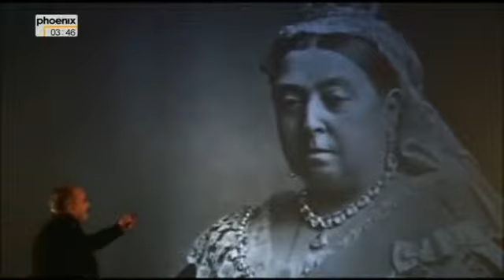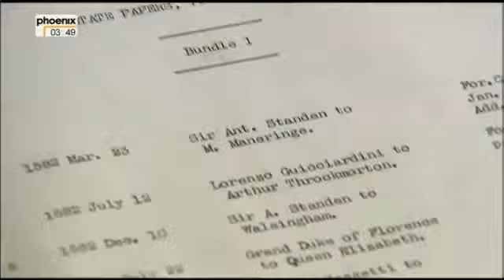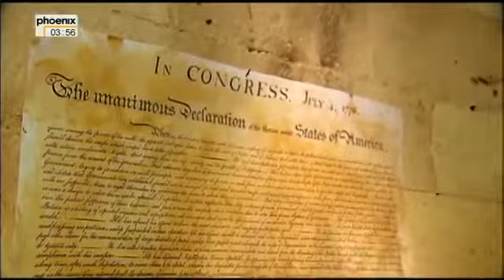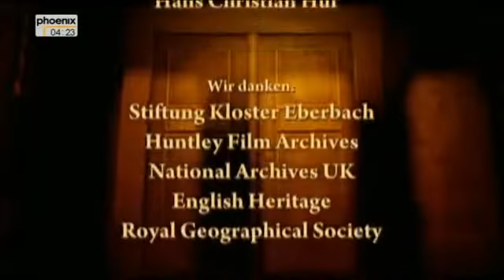Imperium Kampf um die Weltmacht Doku